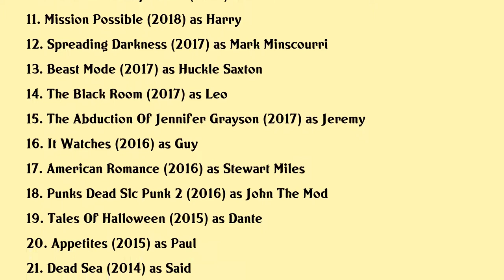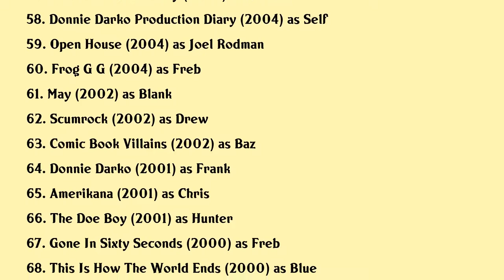James Duval Movies list James Duval| Filmography of James Duval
James Duval Full Movies List Filmography of James Duval

Latest movies of James Duval are:

1. Booze Broads And Blackjack
2. Dutch Hollow
3. Numbskull Revolution
4. Hellevator Man
5. Darling Nikki
6. From The Dead
7. Junkie
8. American Nightmares
9. Caller Id Entity
10. Garlic And Gunpowder
11. Mission Possible
12. Spreading Darkness
13. Beast Mode
14. The Black Room
15. The Abduction Of Jennifer Grayson
16. It Watches
17. American Romance
18. Punks Dead Slc Punk 2
19. Tales Of Halloween
20. Appetites

Complete list of movies acted by James Duval are in this video.

Please Comment down your favorite movie of James Duval